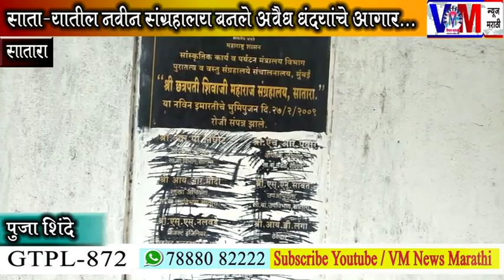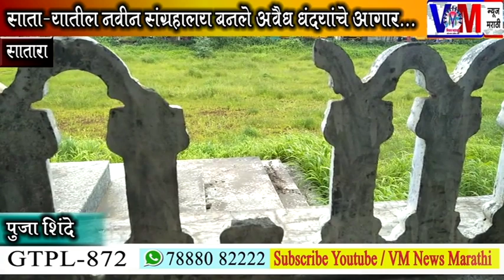सातारचे नवीन छत्रपती शिवाजी महाराज वस्तू संग्रहालय अवैध धंद्यांचे झाले आगर ...